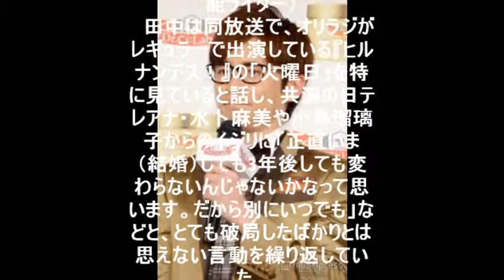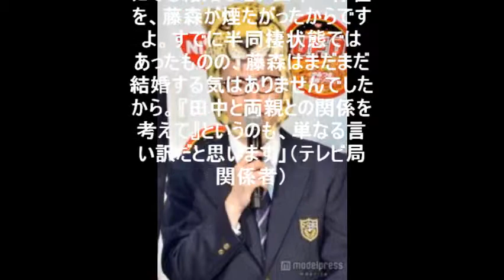【驚愕】藤森慎吾、田中みな実を捨てたひどすぎる本当の理由とは！？